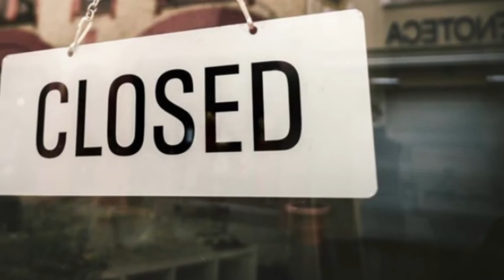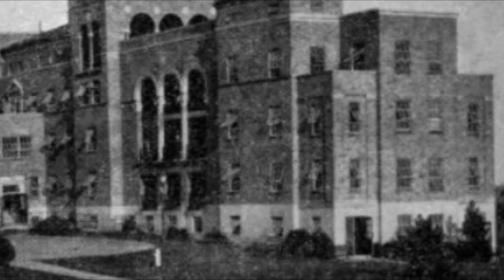Molly Stark Story